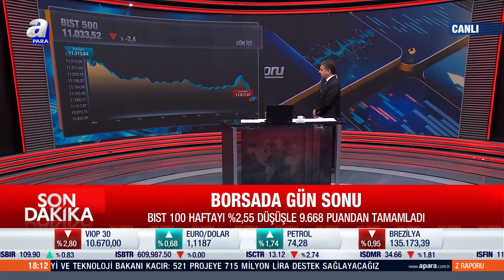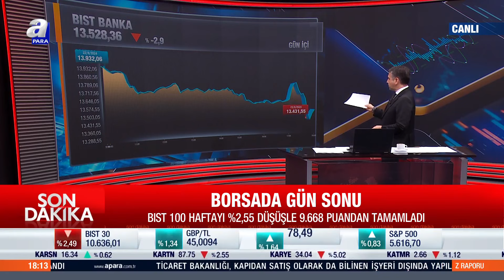BIST 100 Haftayı %2,55 Düşüşle 9.668 Puandan Tamamladı! | A Para